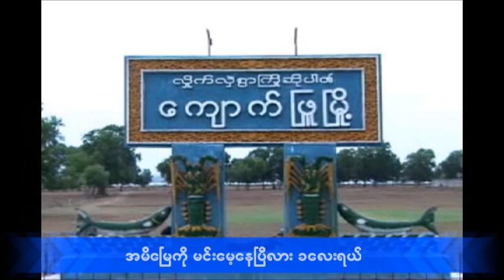အခ်စ္ဆုံး ရင္ေသြးငယ္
ဆုိ - နန္းေမြငင္း